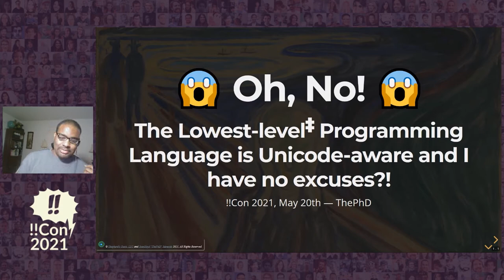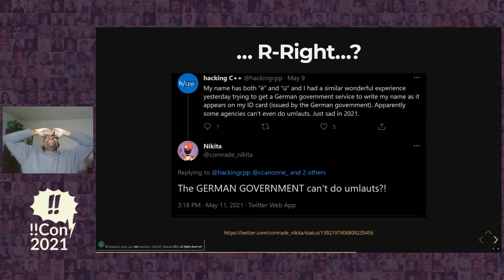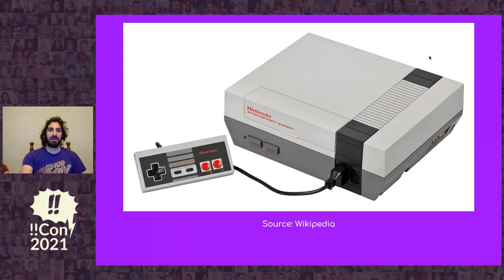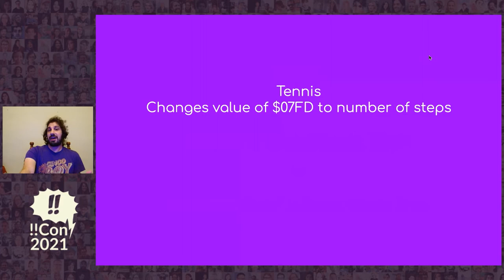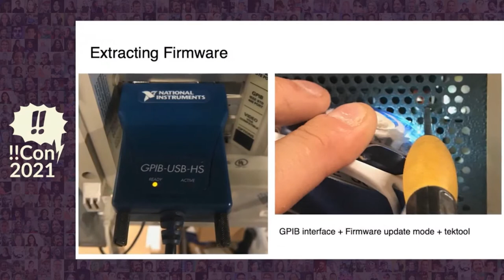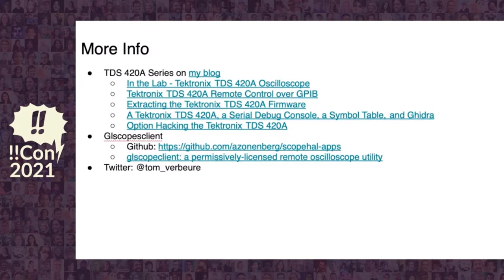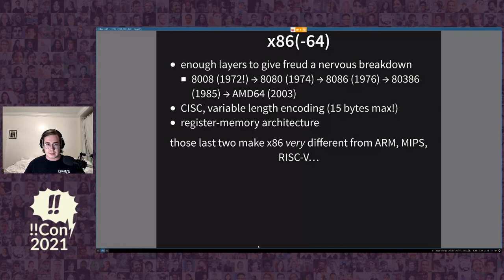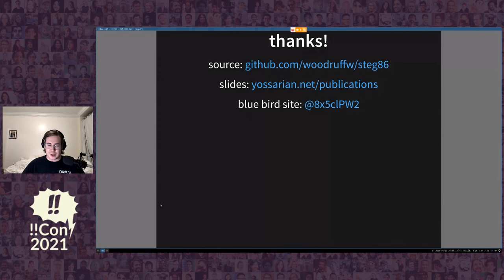!!Con Syncwatch - Session 7